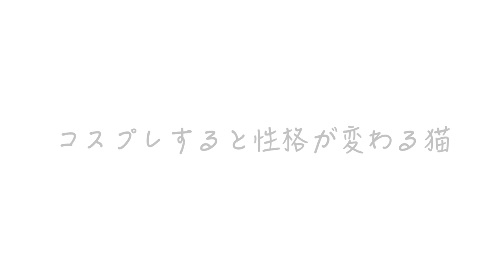コスプレすると性格が変わる猫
かりこちゃんは男の猫です。かりんちゃんは女性用のコスプレをするとかりこちゃんという女の子キャラになるようです。

moshinukoとは...